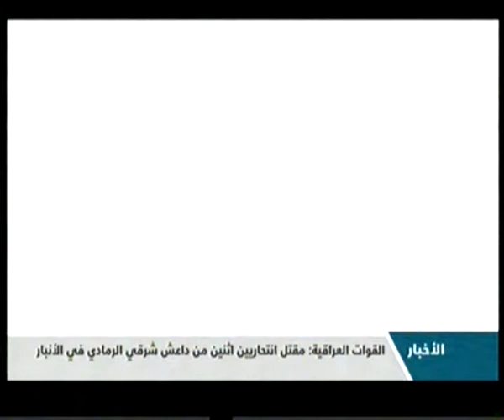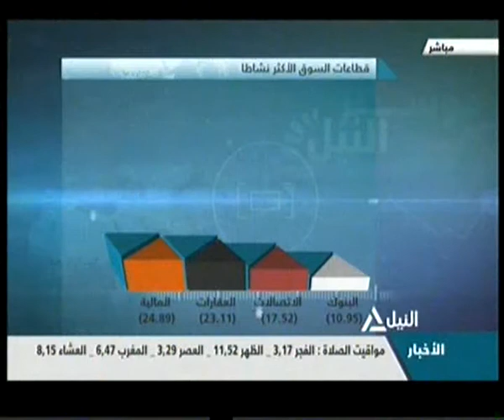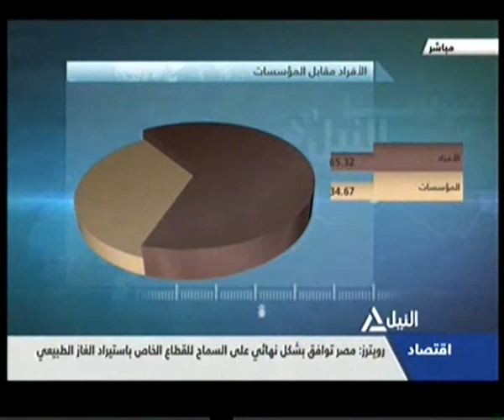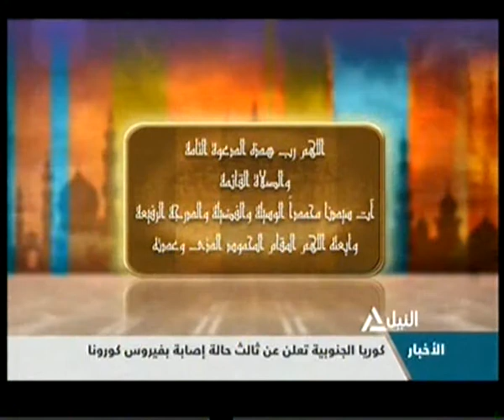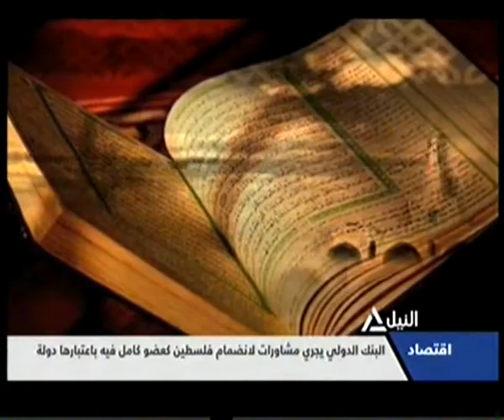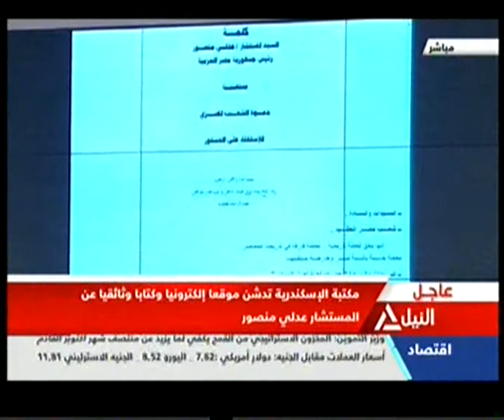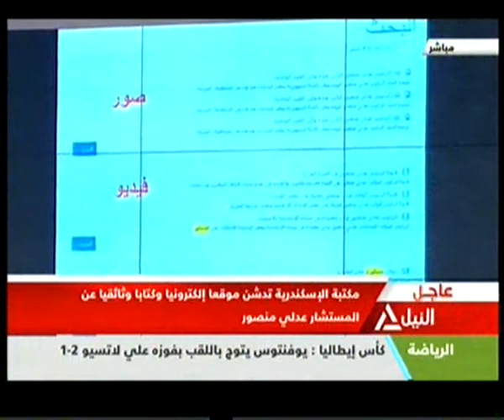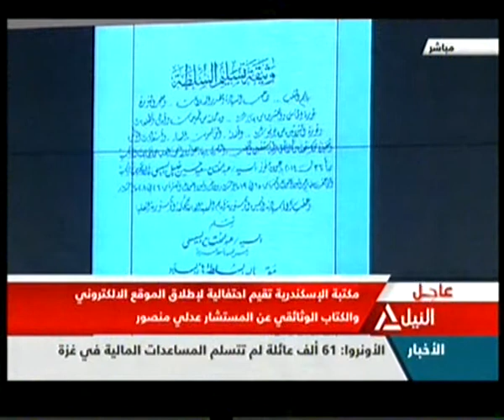إصدار كتاب يوثق فترة حكم المستشار عدلي منصور 21-5-2015